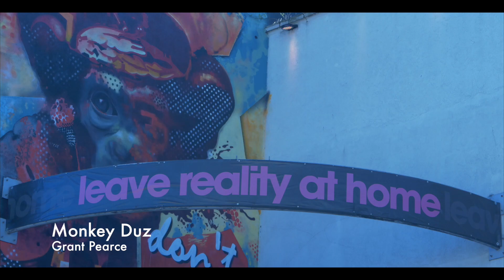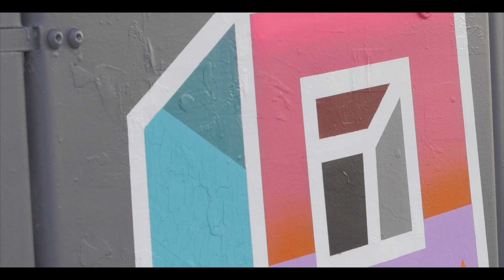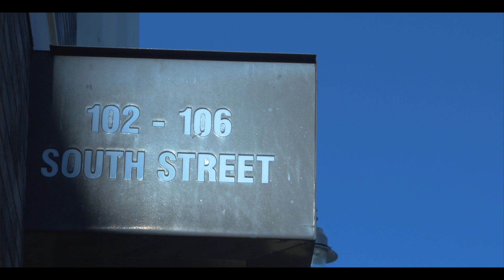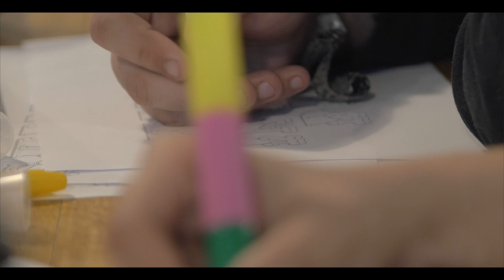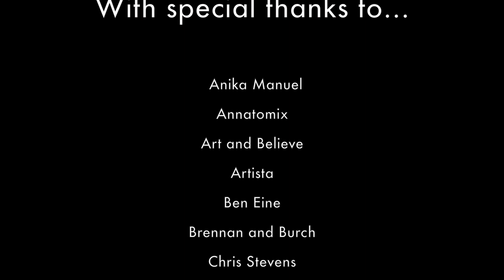Colour In Romford - Documentary Video || Shaun Lee Films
A short documentary film featuring Ben Eine, Underworld and some of the world's best street artists. In association with Things Made Public & Havering Council these artists took to the streets of Romford, Essex to add a splash of colour!

Shaun Lee Films - Specially crafted video content for your event or business.